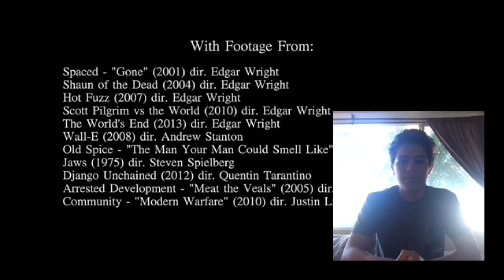Reacting to Edgar Wright (Re-edit)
Hello everybody, Welcome to Light Speed Chronicles. I’m Matthew Robinson, and I want to entertain you all with vlogs, challenges, reaction videos (especially my first video ever), etc. I hope you guys enjoy my first video, and comment down below what you think!